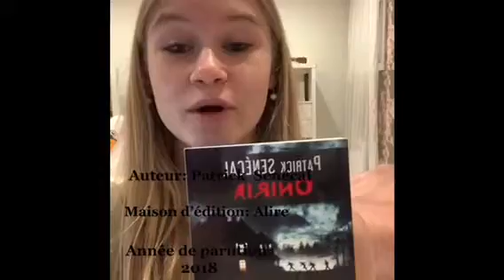Charlotte R. parle de « Oniria » de Patrick Senecal (Éditions Alire)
École secondaire les Etchemins